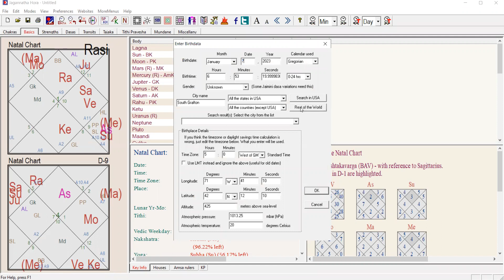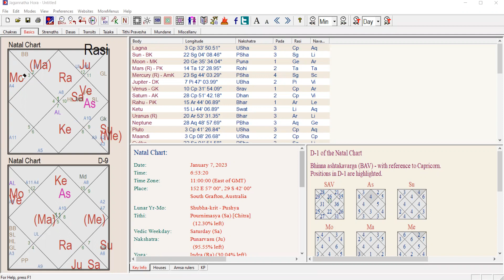Quick Vedic Astrology Update {3rd to 10th of January}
My name is Nadia, I’m a Vedic Astrologer and psychic medium, and my goal is to look at life from a different perspective with the help of divine guidance and support.

This video will cover planetary movement and the transition of the upcoming week between the 3rd and 10th of December.

MercuryRx Uttara Ashada: 01:01
Venus Conjunct Saturn: 06:40
Full Moon In Gemini: 10:50